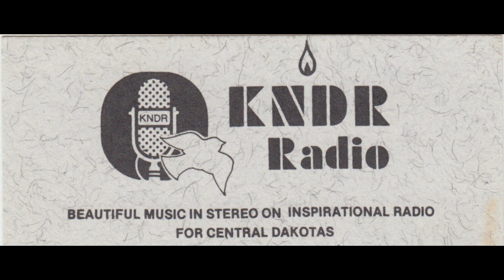KNDR 1985 Morning Show with Brad & Steve: Airchecks, Bloopers, & the Power Increase to 100,000 Watts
This compilation has segments from four episodes of the 1985 KNDR Radio morning show in Mandan/Bismarck, North Dakota. Hosts on the Christian station were Bradley Bales & Stephen Winzenburg.

It starts just before Labor Day where one host forgets an important celebration, then there is a post-Labor Day summary of the hosts' holiday trip together. That is followed by Columbus Day, Rock Hudson's deathbed conversation to Christianity, excited reaction from listeners across the state to the power increase from 3,000 to 100,000 watts and learning about the childhood of station receptionist Lillian.

This is mostly light morning-show talk, very laid back and relaxed.  Today it's normal to have casual talk like this on Christian stations, so it might not sound like anything special--but at the time it was almost unheard of and received pushback. It was something that almost no Christian radio stations did in 1985.

Stephen Winzenburg's philosophy was to make Christian radio more "real" and relatable to listeners in order to attract listeners that were turned off by the preachy robotic mode that most Christian stations were in at the time. This type of show was met with concerns from those that wanted to hear the Gospel preachiness all the time, but his fusion of joyful entertainment and personality with a Christian message was something that was later adapted by hundreds of stations. At KNDR it attracted a large number of listeners and turned the station into a success, allowing for the major power increase.